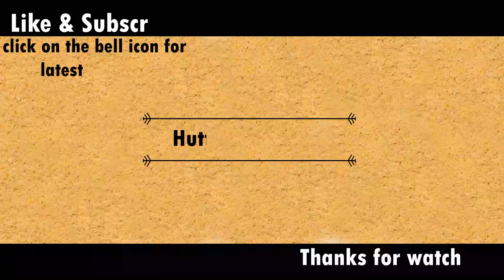Goshat ka Salan گوشت کا سالن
Goshat ka Salan  گوشت کا سالن    by Hutti Butti Cook's
Ingredients
Meidum 2 silced  Onion
                                     دو درمیانی ساۂز کی پیاز
Water 2 cups
                                     دوکپ پانی
Mutton 1/2 kg
                                   آدھا کلو مٹن
 Salt 1tsp  (as per taste)
                          (آدھا چمچہ نمک(حسب ذاۂقہ
Turmeric powder ) 1/2 tsp
                                            آدھا چمچہ ہلدی
Ginger paste 1/2 tbs
                                آدھا چمچہ ادرک کا پيسٹ
 Garlic paste 1/2 tbs
                                آدھا چمچہ لہسن کا پيسٹ
Large Tomatoes 3
                                   تین بڑے ٹماٹرکٹے ہوۓ
Red chili powder 1/2 tsp
                          آدھا چمچہ لال مرچ کا پاؤڈر
Cream 4 to 5 tbs
                        کریم 4سے 5 کھانے کے چمچ
Yogurt 1/2 cup
                                            آدھا  کپ د ہی
Oil 1/2 cup
                                            آدھا کپ آئل
Whole spice powder 1/2 tsp
                                     آدھا  چمچہ گرم مصا لہ پاؤڈر
Fresh coriander chopped for garnishing
                           تازہ کٹا دھنيا سجاوٹ کيلۓ
Lemon sliced for garnishing
                                   ليموں سلائس سجاوٹ کيلۓ
Green chilies for garnishing
                               کٹی ہری مر چيں سجاوٹ کيلۓ
Method
Take a pan add Water 2 cups  ,Meidum 2 silced  Onion ,Mutton 1/2 kg
 Salt 1tsp  (as per taste) ,Turmeric powder ) 1/2 tsp cook on high flame of 30 minutes.
Now add Ginger paste 1/2 tbs ,  Garlic paste 1/2 tbs
Large Tomatoes 3   & mix it.
Add Oil 1/2 cup  cover it 5 minutes on medium flame.
Now add Yogurt 1/2 cup , Cream 4 to 5 tbs  & mix
add Whole spice powder 1/2 tsp  & cover for 2 minutes .
& served with  Fresh coriander chopped for garnishing
Lemon sliced for garnishing  & Green chilies for garnishing

                                         طریق کار
پين ميں 2 درمیانی ساۂز کی پیاز2،کپ پانی ،1/2 کلو مٹن،1/2 چمچہ نمک(حسب ذاۂقہ)
                                                                                ،آدھا  چمچہ ہلدی ڈال کر گوشت کو گلایں
                                                                       ۔ا ب اس میں 1 کھانے چمچہ ادرک لہسن کا پيس
                                  2بڑے ٹماٹرکٹے ہوۓ،1/2چمچہ لال مرچ کا پاؤڈر اور 1/2 کپ آئل ڈال کر
                                                                                                            ہلکی آنچ ڈھک ديں۔
                                        اور کریم 4سے 5 کھانے کے چمچ ڈال کر بہون لیں اب 1/2 کپ د ہی
                                                   اب 1/2 چمچہ گرم مصا لہ پاؤڈر ڈال کر گرما گرم پیش کریں